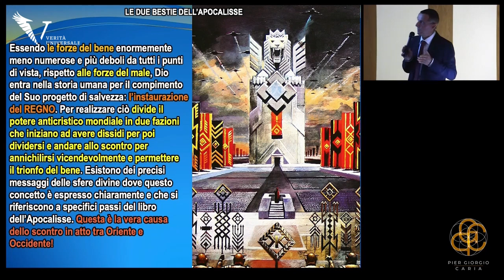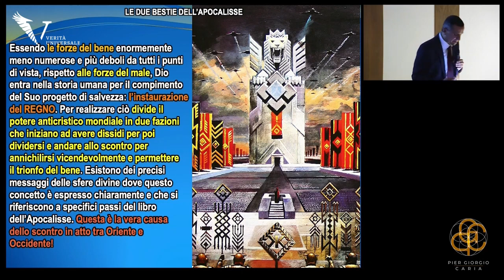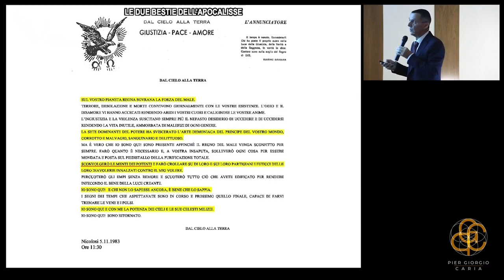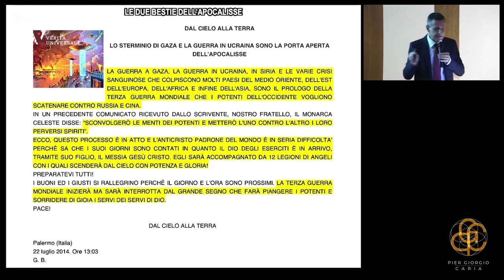La divisione divina: il male contro se stesso - Pier Giorgio Caria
Qual è il progetto di Dio per il Regno? Qual è la funzione dei Profeti biblici? Quale sarà la missione finale del Cristo? Queste le domande a cui il ricercatore @PierGiorgioCaria59 darà risposta in questo breve video “La divisione divina: il male contro se stesso”.